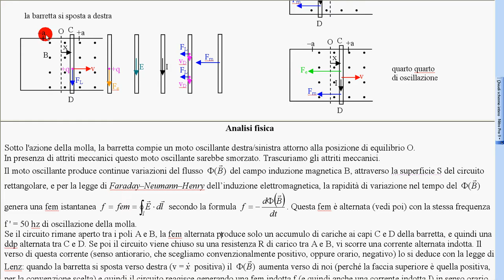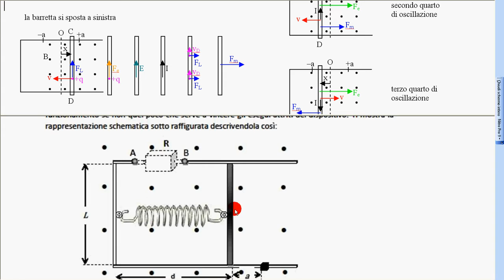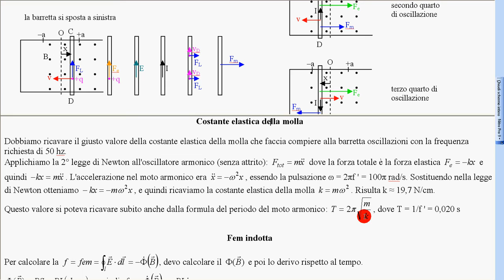16 induz em 1° simulaz 2